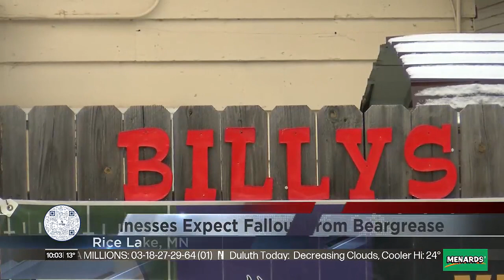Northland businesses expect a financial fallout from Beargrease cancellation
Businesses along the 300-mile sled dog route are expected to take a financial hit